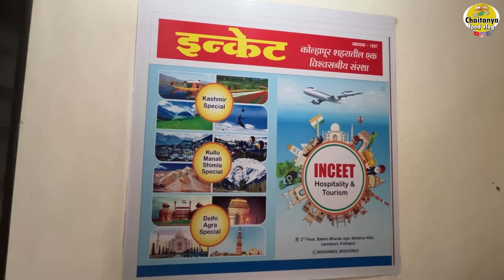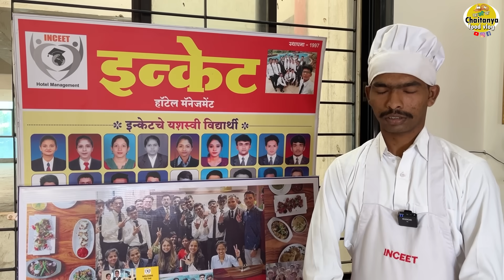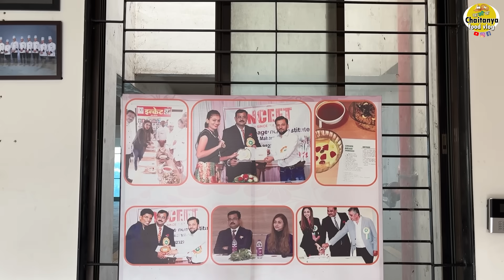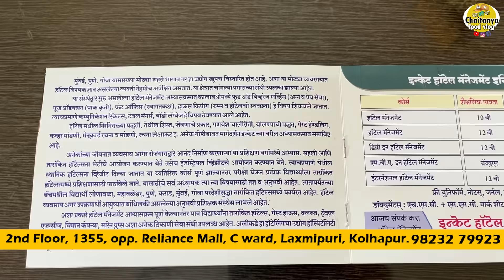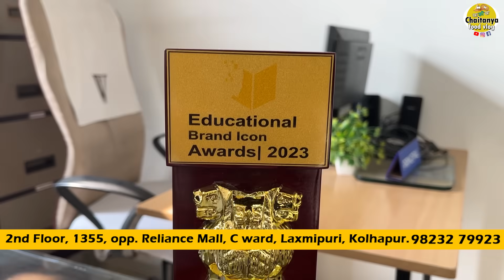हॉटेल मॅनेजमेंटच्या सरांकडून शिका पंजाबी भाजी बेसिक ग्रेव्ही panjabi bhaji basic gravy recipe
Address: 2nd Floor, 1355, opp. Reliance Mall, C ward, Laxmipuri, Kolhapur, Maharashtra 416002